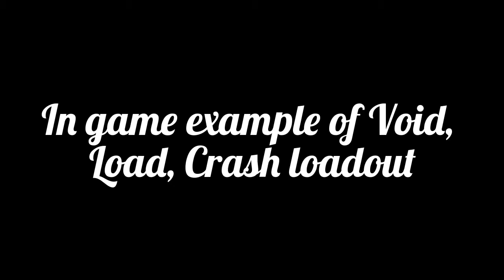Transistor Tips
Here's a video version of the Transistor Tips blog I wrote back in February 2015. A timely addition.
I wonder how many times I say 'Err' in total.